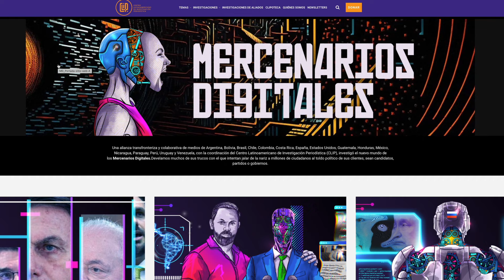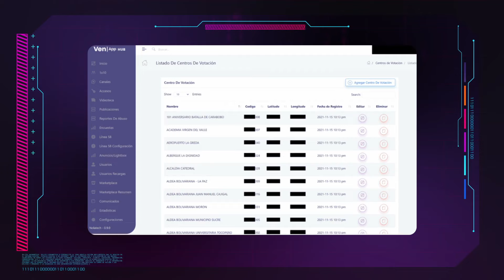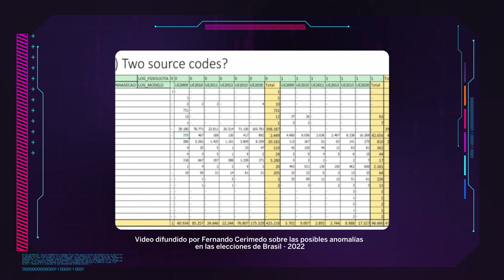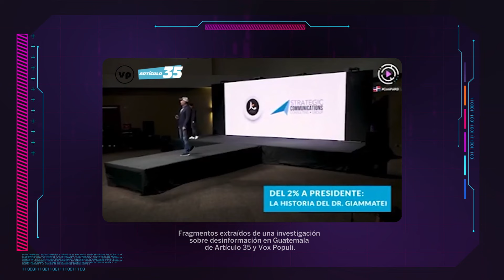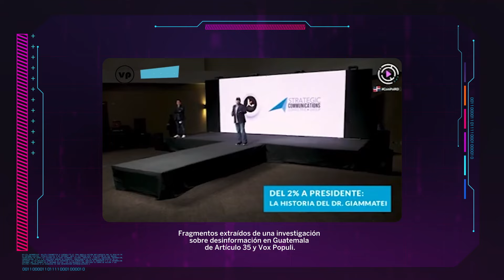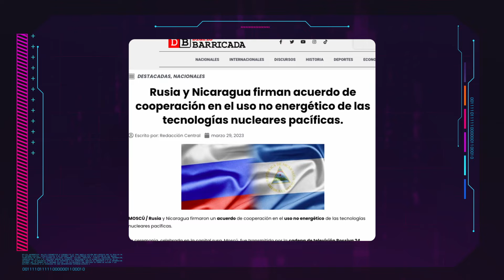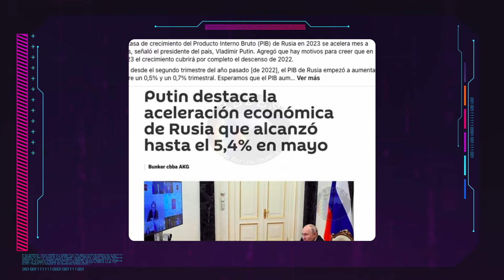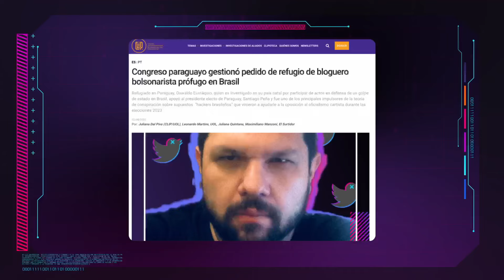MercenariosDigitales: El negocio de la mentira digital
En la izquierda y en la derecha, desde México hasta Chile, muchos políticos y sus asesores han acudido al engaño en línea para obtener poder.

Logran construir negocios transnacionales, basados muchas veces en su cercanía con los poderosos. Repiten sus métodos manipuladores en diferentes países, muchas veces eludiendo las restricciones que imponen las normas electorales. Hacen creer a la gente que del otro lado de la pantalla hay un político honesto o un ciudadano bienintencionado, cuando en realidad hay un 'bot' o un 'troll'.

Conoce en este documental los negocios, las técnicas y las agendas de los MercenariosDigitales. Y lee la investigación completa en cazadoresdefakenews.info/categoria/mercenarios-digitales/